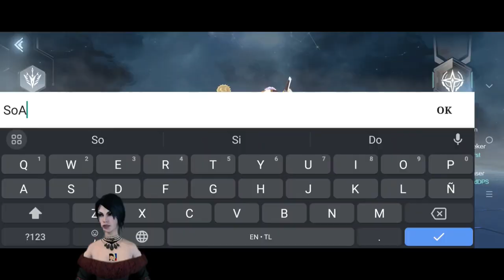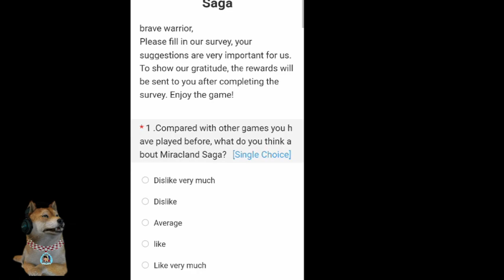Update: Miracland Saga - New Open World MMORPG 2nd Beta Test CBT Gameplay Review Ph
And here is our facebook Group Android/IOS Games PH, MMORPGs Mobile & Pc, Ran Online Philippines:

Miracland Saga - New Open World MMORPG (BETA Test) Gameplay Review Ph
5 Mmorpgs Open world part 1 May
5 New MMORPGS (Open World) Para sa Android/IOS No Vip & Vip - March 2022 Part 2
5 MMORPGS Open World Para sa Android/IOS (Vip & No Vip) March Part 1 2022 Gameplay Review
5 New MMORPGs Para sa Android/IOS(No Vip & Vip)May Pk! Open World MMORPG Gameplay Review Ph October
5 New MMORPGs (No Vip & Vip) May Pk! Open World Mmorpgs Para sa Android/IOS Gameplay Review Ph